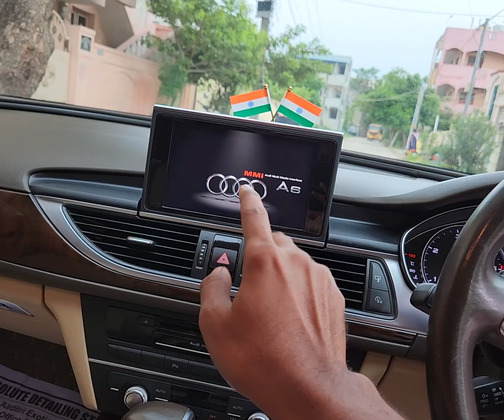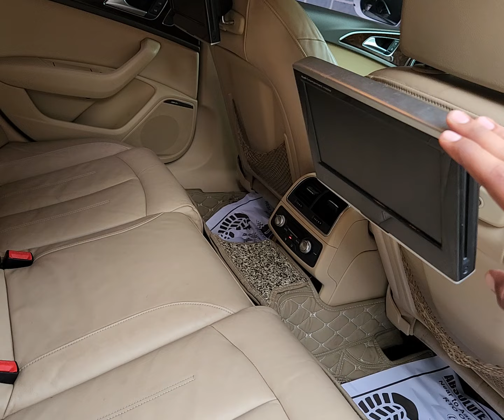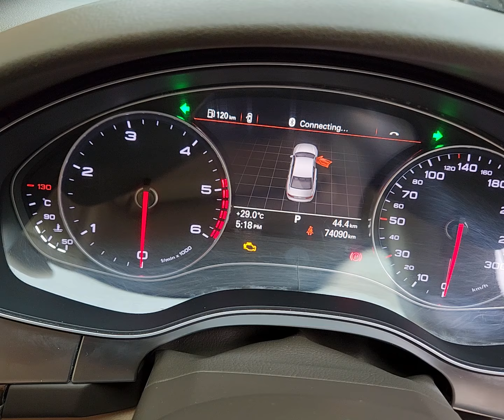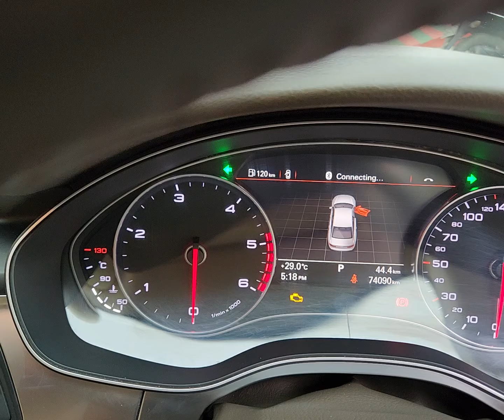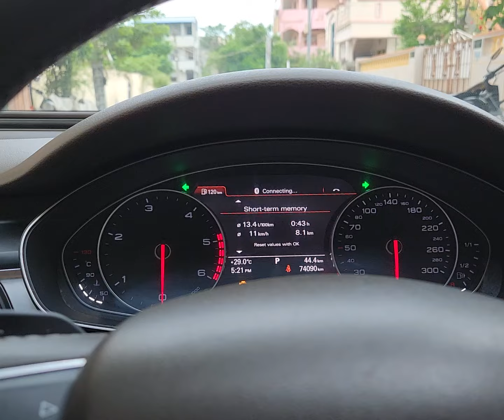AUDI A6 TDI 2.0 Automatic transmission For Sale @ Haniya Car Decors Guntur#